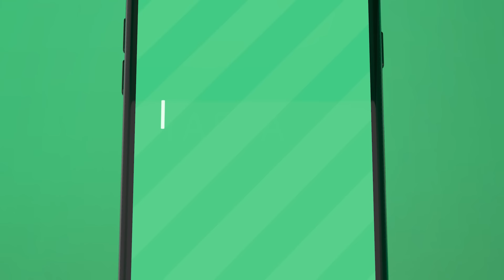Pafbet starta paka!